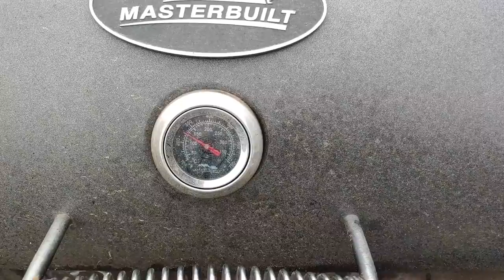정말 맛있는 메이플 베이컨 레시피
[코스트코]삼겹살로 홈메이드 메이플 베이컨 만들기! 단짠단짠~
그릴-마스터빌트

삼겹살 6.5kg- 65000원

염지액 1.2~1.5kg기준
소금 5 tea spoons
후추 5 tea spoons
갈색설탕 3 table spoons
메이플시럽 120ml
물 180ml
4~5일간 염지.
훈연 전 간단하게 물로 표면에 잔여물 씻어준다,
훈연은 130도에서 2시간30~3시간,
레스팅 30분~1시간.
상온 장기보관이나 대량 유통이 아니면 굳이 큐어링 솔트를 사용하지 않아도 괜찮습니다.

가게 : 스테이크컷츠[대구 북구 태전동 984-1] 화~토, 11~21시